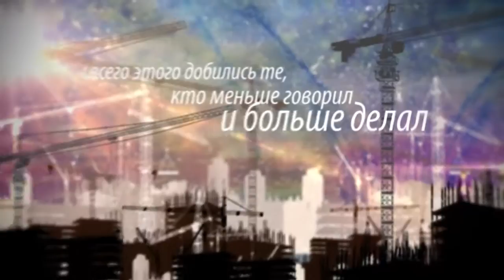Ответь себе ЧЕСТНО!!!